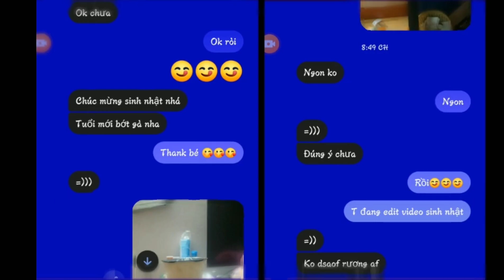Happy Birthday ShynChan (12/06) và hành trình xin quà bẩn, trùm cuối không bao giờ để vạn thất vọng.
HAPPY BIRTHDAY
TODAY WILL BE SHYNCHAN's BEST DAY (June 12)